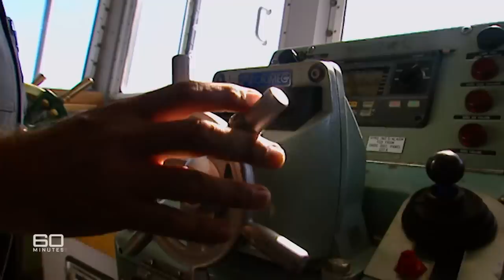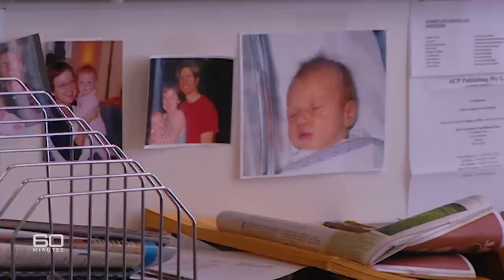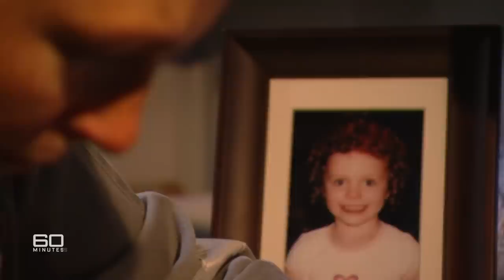Meet the Aussie men challenging gender stereotypes | 60 Minutes Australia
Full Episodes | Man About The House (2005)

It's a revolution.  You won't see it on the news.  It's quiet, it's happening in the suburbs, but it's still a significant social upheaval.  Now, more women are out working and more are in high-powered, highly-paid jobs.  So, more and more men find they have to adapt too.  To give up all they've been brought up to believe in.  To forget ambition, career and their traditional role as bread winner.  Dad's been left holding the baby, literally.  He's the new male, the man many women want.  But how does this new domestic creature cope when the wife holds the purse strings, and he's the one in the apron?